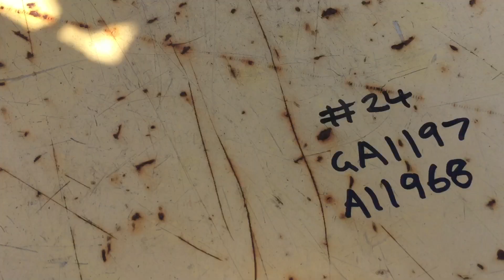GA1197 - Circa 2003 Hyster H7.00XL Dual Wheeled 7 Tonne LPG Forklift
Circa 2003 Hyster H7.00XL Dual Wheeled 7 Tonne LPG Forklift (See Gregsons Note)

Year: Circa 2003
Make: Hyster
Model: H7.00XL
Capacity (tonnage): 7 Tonne
Cabin Type: Open Cabin
Mast Type: Two Stage
Clearview: Yes
Mast Height (Open): 5340mm
Transmission: Hydrostatic
Fuel Type: LPG
Tyre Type: Pneumatic
Front Tyre Size: 8.25-16
Rear Tyre Size: 8.25-15
Tyre Condition: Fair

Hours: 3,320 Indicated
Serial No: F006A12138A

Engine Turns Over: Yes – Has Flat Battery and Needs Jump Starting
Engine Running: Yes

Extras: Dual Front Wheels, Battery Isolator

Gregsons Note: Has Flat Battery and Needs Jump Starting. Gas Bottle/s shown in photographs do not form part of this sale, they will be removed prior to collection

Key #: 24
GA #: 1197
A1 #: 1968